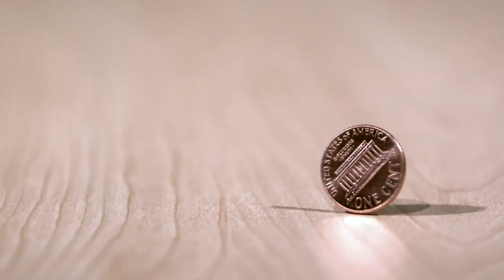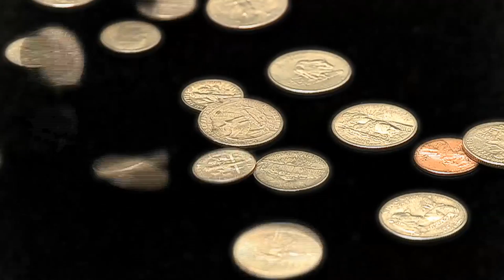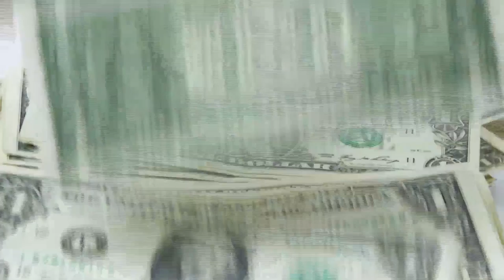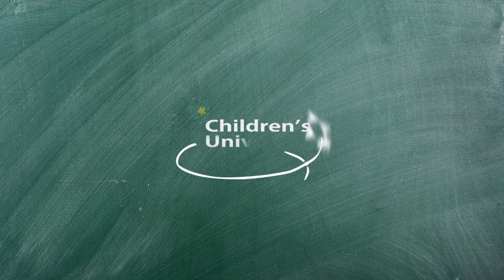How is probability used in life?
Andrzej (Andy) Skrzypacz, Professor of Economics at the Stanford Graduate School of Business talks about the role of probability in everyday life. He invites students for the lesson made available by WhyBlueSky.

This lesson is full of mathematic nad movement games. Students will improve their strategic thinking.

Speaker: Andrzej (Andy) Skrzypacz
Interview: Agnieszka Napora
Shooting: Karolina Zapolska
Editing: Karolina Zapolska,Marta Przywara,